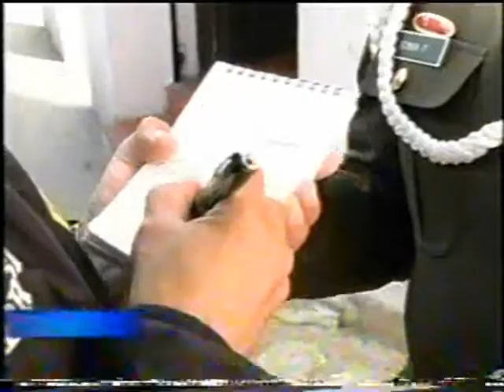Policia se defiende por lo del DRFE